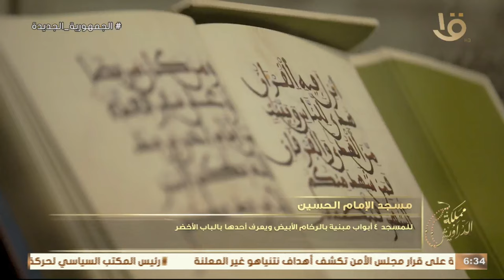مملكة الدراويش حقيقة الدرويش وعلاقة الرسالة القشيرية بالتصوف مع د. عبد الهادي القصبي حلقة 26-3-2024